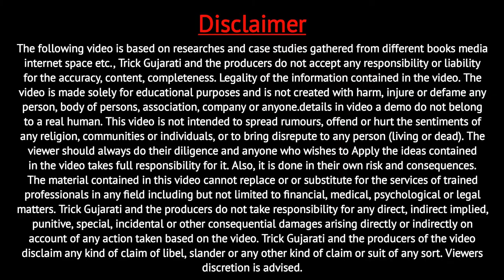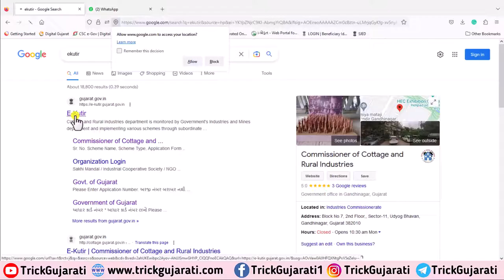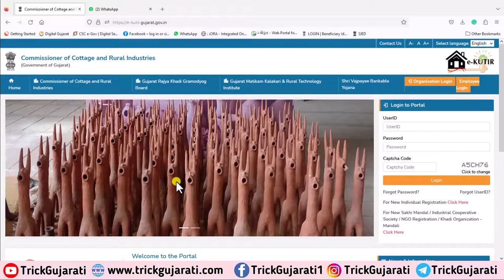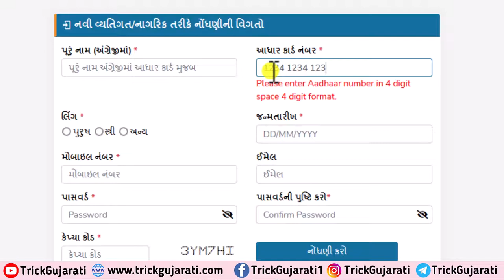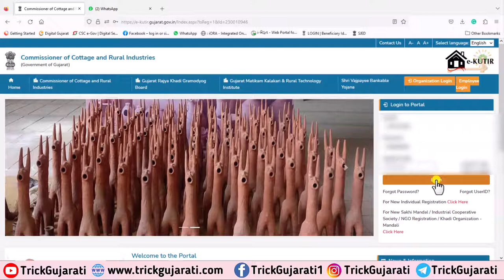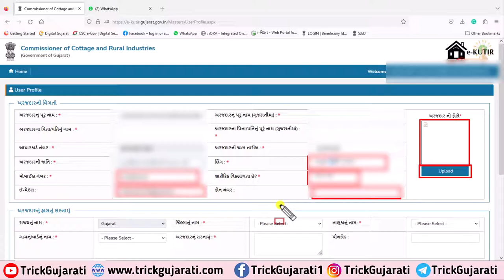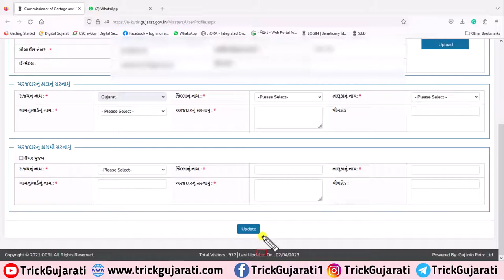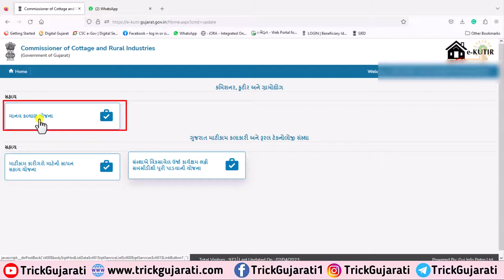How to Register on E-Kutir Portal|e-Kutir Registration Process 2023|Manav Kalyan Yojana Registration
મિત્રો આ વિડયોમાં ઈ-કુટીર પોર્ટલ પર ઓનલાઇન રજીસ્ટ્રેશન કેવી રીતે કરવું તેના વિશેની વિગતવાર માહિતી આપવામાં આવી છે.